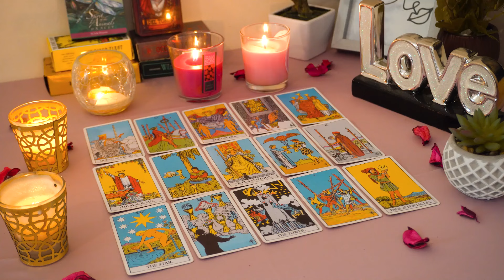PISCES💘 They Have To Get Back To You! Showing A Side of Them You've Never Seen Before😘💞